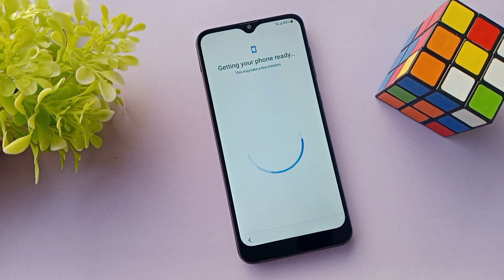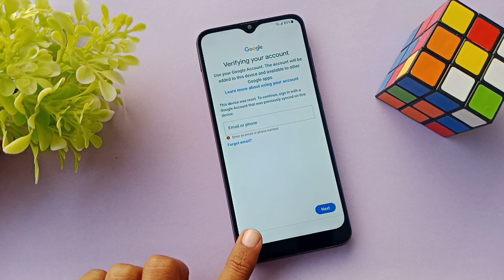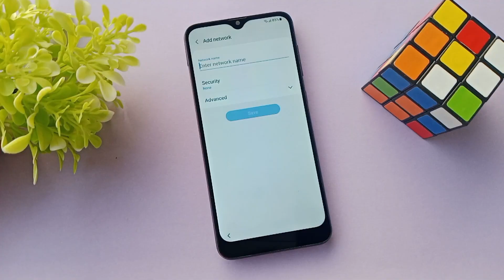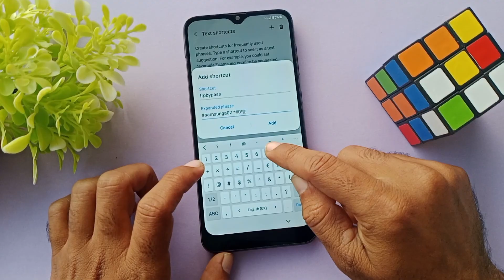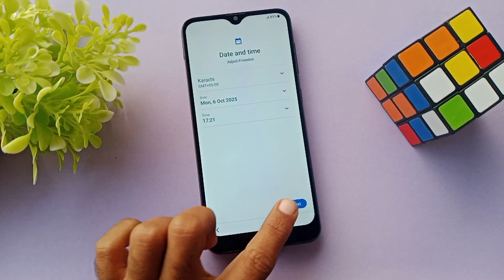Samsung A02 | A02s Frp Lock Remove Google Account Bypass Without PC - Talkback Not Working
In This Video i Will Show You All How to Bypass Google Account Lock/Reset FRP on Samsung A02/A02s Android 11/12 Latest Security Patch 2025.
➝Without Galaxy Store
➝Without Pc
➝Without Talkback Settings
➝ADB Fail Not Working
➝Without Galaxy Store
➝Phone Apps Not Opening

samsung a02 frp bypass without talkback
samsung galaxy a02 google account bypass
samsung a02s frp unlock
samsung a02 frp bypass youtube not working
samsung a02s google account remove
samsung a02s frp bypass without pc
samsung a02s frp bypass talkback not working
samsung galaxy android 11/12 frp bypass 2025
samsung galaxy a02 google account lock
samsung a02s ka frp lock kaise tode
how to bypass samsung galaxy a02 android 11

All videos on my YouTube channel and website are for { Educational purpose } only and or help to people unlock their phones who forget  their Phone Password/Pattern/Pin or Google Account, So I do not encourage unlocking of stolen & barred mobile phones. Anyone using these videos for any illegal or unlawful purpose will be solely responsible for his or her activity.

REGARDS :-

Google Unlock Master